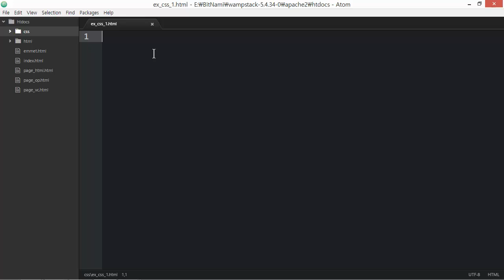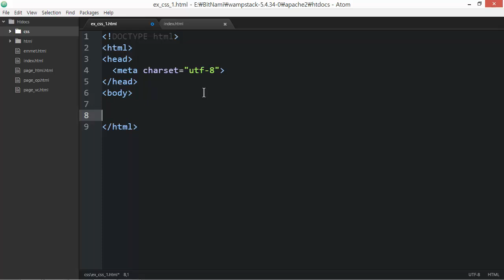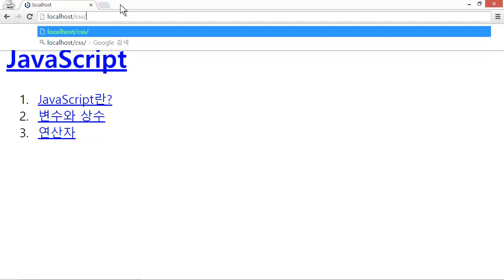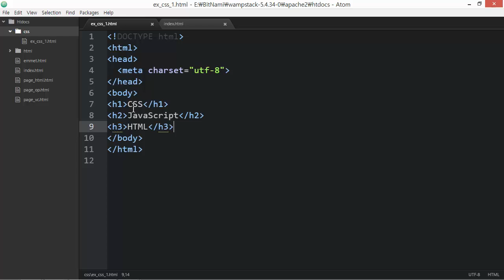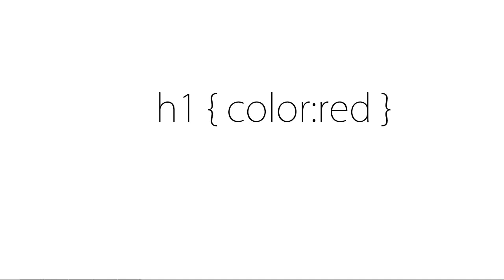웹에플리케이션 만들기 - CSS 이론 1 : 기본문법